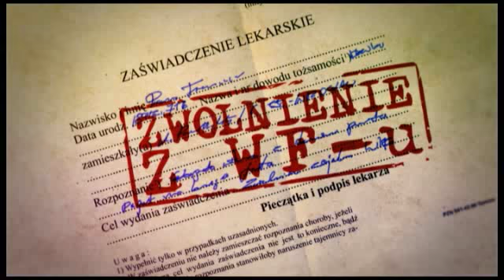Kuba Wojewódzki i Czesław Mozil. "Czytanie biografii". Zwolnienie z WFu 11.07.13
Zwolnienie z WFu 11.07.13 - część 2: Kuba Wojewódzki i Czesław Mozil